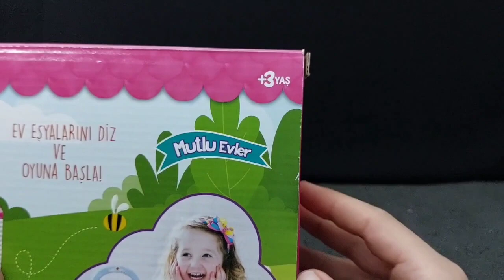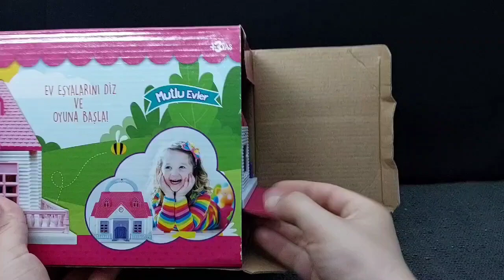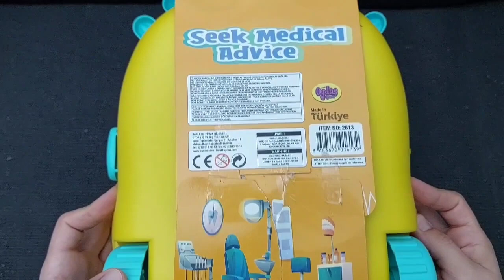Hello Kitty toys | 10 Minutes Satisfying with Unboxing Beautiful Barbie Doll house Toys | ASMR